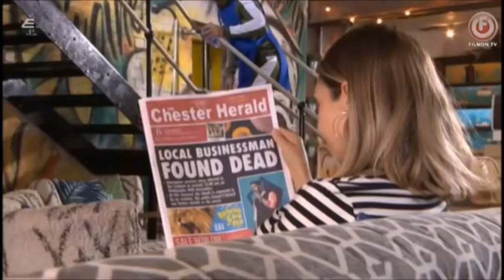Ste, Sienna, & Maxine - 11/25/2021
Sorry I didn't post yesterday I wasn't feeling well.